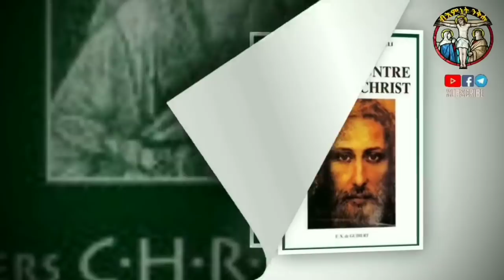ካብ አክራሪ ምስልምና ናብ ክርስትና (6ይ ክፋል) part 6